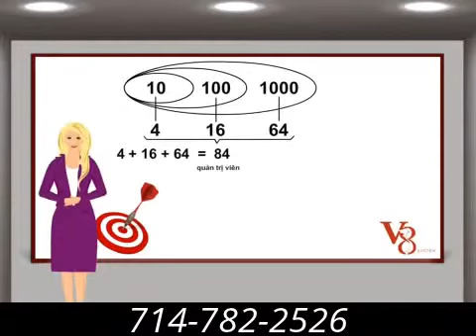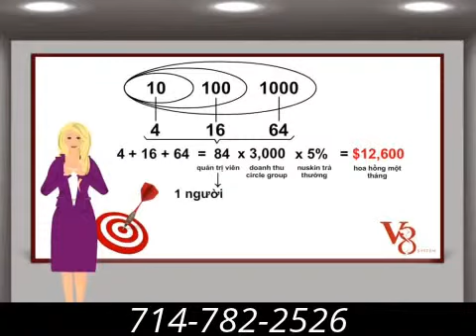Mo hinh kinh doanh tu do ve tai chanh va thoi gian